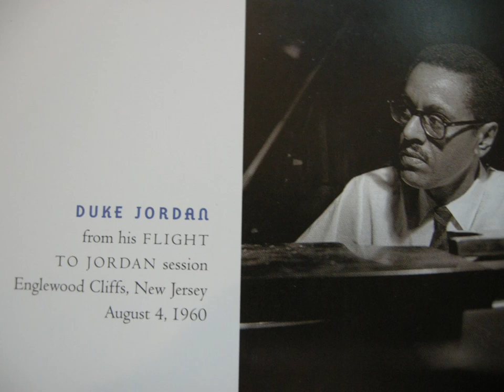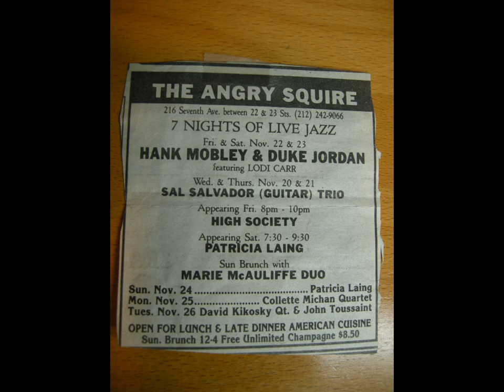Hank Mobley & Duke Jordan featuring Lodi Carr - Angry Squire NYC 11-22-1985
"My Funny Valentine" features Mobley and trio*

"There Will Never Be Another You" features Lodi Carr and trio**

Hank Mobley - tenor sax
Duke Jordan - piano
Jimmy Rowser - bass
Vernel Fournier - drums
featuring Lodi Carr - vocals

*excerpt starts in the middle of My Funny Valentine during Jordan's solo; his voice is heard directing during Mobley's cadenza;

**next Mobley leaves the stage and Jordan's voice is heard calling Lodi Carr to join the trio saying "you're next in line!" for her feature on "There will never be you".

Angry Squire
216 Seventh Ave bet 22 & 23 Streets, New York, NY
Friday, Nov. 22, 1985
11:35 p.m.
(this excerpt of "My Funny Valentine" and "Blues Walk" (posted separately) are the only tunes featuring Hank Mobley from this private recording that exist due to equipment malfunction)